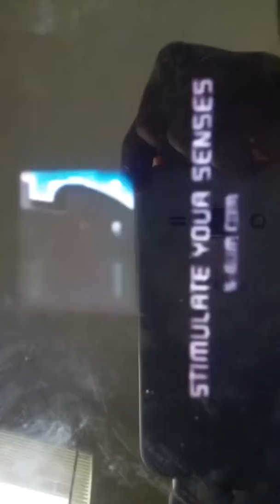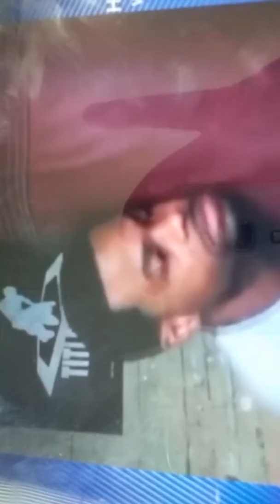I bet you 1000 dollars try not to laugh challenge 94 percent fail